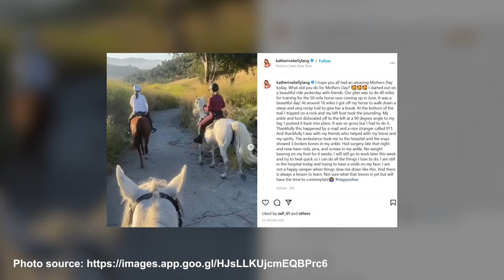How Is Katherine Kelly Lang From “The Bold And The Beautiful” Doing Now? Health Update.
• Katherine Kelly Lang, known for her role as Brooke Logan in "The Bold And The Beautiful," has had a successful acting career spanning nearly four decades. She received several Golden Boomerang awards and a Daytime Emmy nomination for her performance.
• Lang's career began in the late 1970s and she has since become a familiar face in many households worldwide. Her international popularity led to a guest role in the South-African soap opera “Isidingo” and appearances in Australian shows, including “I’m A Celebrity…Get Me Out Of Here!”.
• During her time on “I’m A Celebrity…Get Me Out Of Here!” in Australia, Lang faced health challenges, including a quick onset of weakness and significant weight loss. She suffered a severe ankle injury in a horse-riding accident in 2022, requiring surgery.
• Lang's early career included guest appearances in shows like "Magnum P.I." and "Happy Days," and she starred in music videos before landing her role in "The Bold And The Beautiful" in 1987.
• Despite her recent health issues, Lang made a full recovery and returned to her role in "The Bold And The Beautiful." She continues to work in the industry, showing no signs of slowing down or retiring from her acting career.